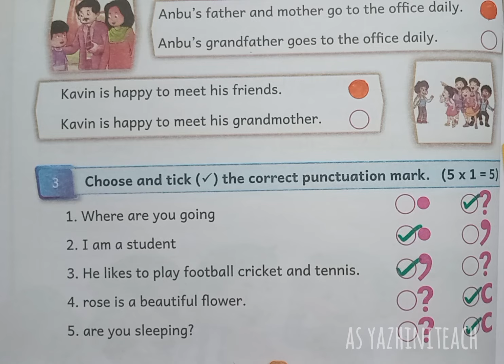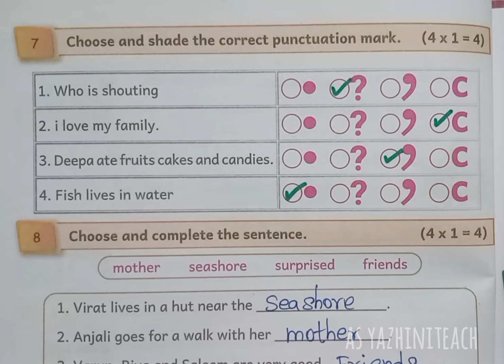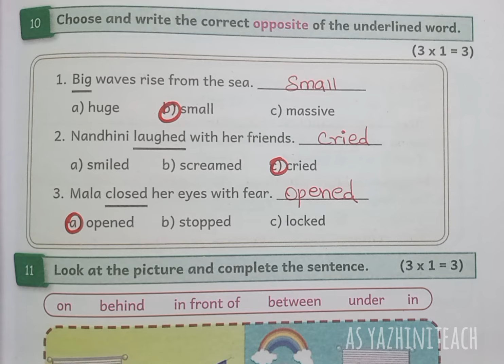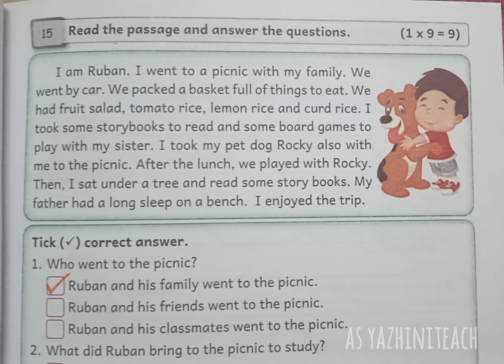ENGLISH, CLASS - 4, TERM - 2, MONTHLY ASSESSMENT - NOVEMBER, WORK BOOK KEY ANSWERS.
ENGLISH, CLASS - 4, TERM - 2, MONTHLY ASSESSMENT - NOVEMBER, WORK  BOOK  KEY ANSWERS. @asyazhiniteach3181